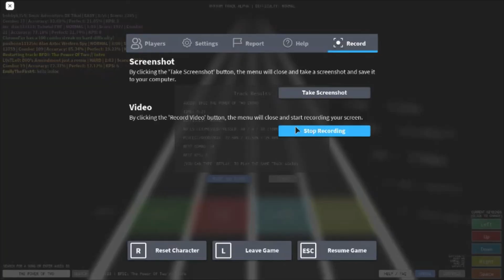BFDI PRESENTS: The Power of Two! Intro RT NO MISSES | Rhythm Track Roblox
have a good day :) 🖤
0:00- ((NOTICE))
0:04- Song
0:37- Outro